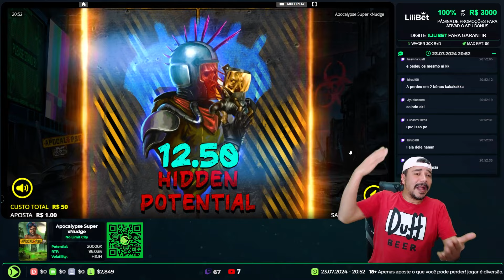QUE FORRADA DO NANAN NO APOCALYPSE!!!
Forrada gigantesca no novo jogo Apocaypse!

-Este é um corte editado da nossa live. Às vezes você ganha, mas na maioria das vezes você perde, então lembre-se de jogar com responsabilidade!